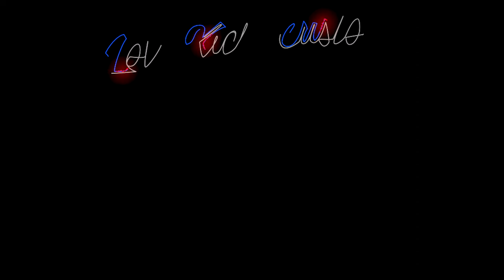NIKE AIR TRAINER 1 ALE BROWN REVIEW AND ON FEET!! FALL TIME SNEAKER!! YET ANOTHER AIR TRAINER 1!!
Yet another Air Trainer and yet another review!!

Nike keep pushing out the Air Trainer on the 35th Anniversary and thsi is awesome!!

Coming in the brown ale and Valerian blue, this is on banger of a sneaker!!

Let take a deep dive into this sneaker and how good this actually is!!